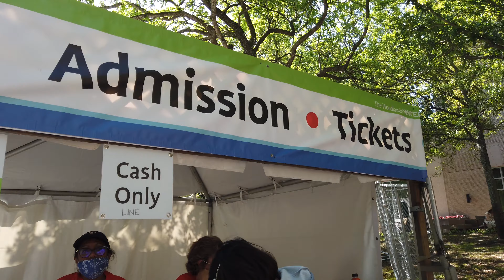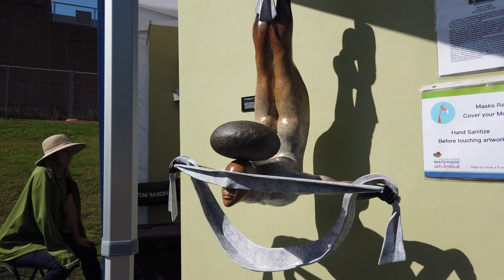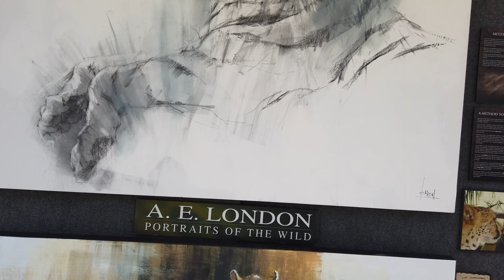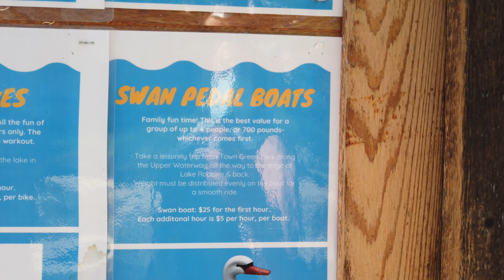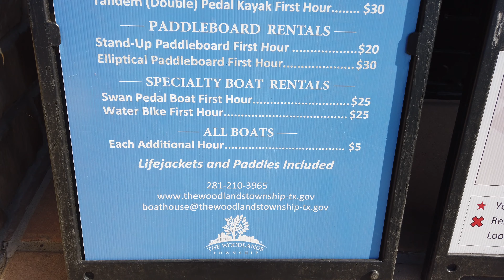The Woodlands, TX | Waterway Arts Festival 2021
Annual arts festival at The Woodlands, TX

Celeste